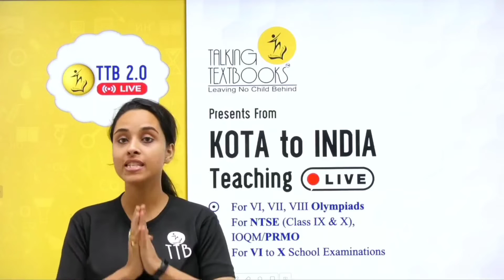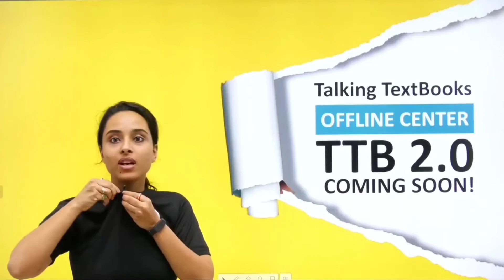Kyu Chalti Hai Pawan...